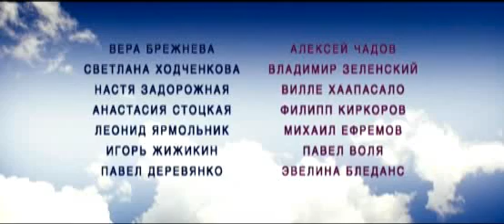Lyubov v bolshom gorode